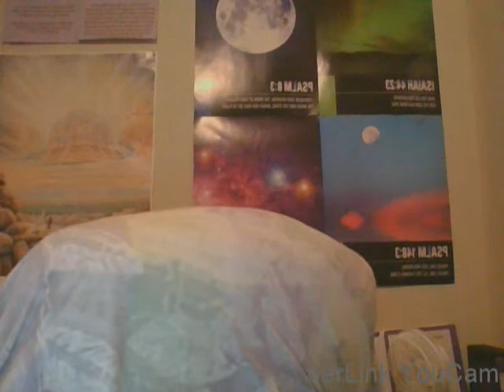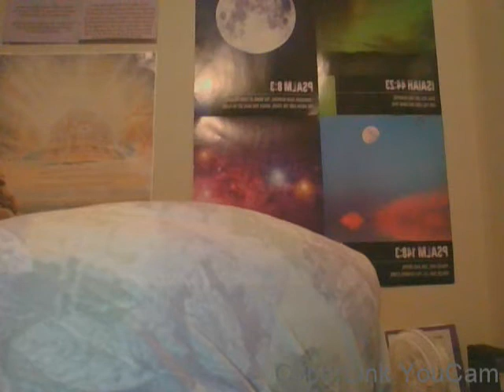Diving Into Psalms Psalm 24